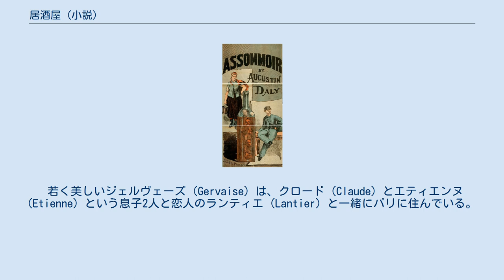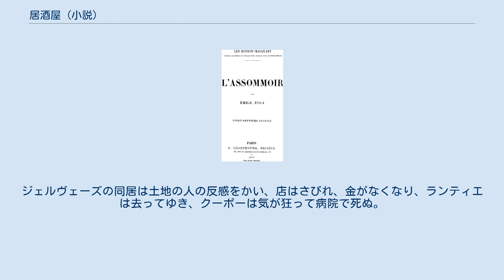居酒屋 (小説)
エミール・ゾラの小説
1879年アメリカで舞台劇として上演された際のポスター、オーガスティン・ダリーの絵 『居酒屋』（いざかや、原題：L'assommoir ）は、フランスの文豪エミール・ゾラが1877年に書いた自然主義の小説で代表作。
20巻シリーズのルーゴン・マッカール叢書の第7巻。
原題の「ラソモワール」は、この物語の中で頻繁に登場する居酒屋の名前。
小説『ナナ』は本作の主人公ジェルヴェーズの娘ナナの成長後を描いた作品である。
 若く美しいジェルヴェーズ (Gervaise) は、クロード (Claude) とエティエンヌ (Etienne) という息子2人と恋人のランティエ (Lantier) と一緒にパリに住んでいる。
ランティエは何も言わずに稼いだ金を持ったまま失踪してしまい、置き去りにされたジェルヴェーズは貧苦に悩む。
しかしジェルヴェーズはクーポー (Coupeau) という労働者を知り、クーポーは彼女を愛し、決して暴力はふるわないと約束し、二人は結婚し、よく働いて3年がたち、ナナ (Nana) という娘が生まれる。
ジェルヴェーズは洗濯屋を開く。
 ある日、通りから呼んでいるナナを見るために、クーポーは窓の近くに寄り、そこから地上に転落し、働けなくなり、酒びたりになる。
ある日の昼飯の時、ランティエが戻ってきて三人が奇妙な同居を始める。
クーポーはジェルヴェーズを叩くようになり、ランティエはよく働くジェルヴェーズとの関係を復活させる。
ジェルヴェーズの同居は土地の人の反感をかい、店はさびれ、金がなくなり、ランティエは去ってゆき、クーポーは気が狂って病院で死ぬ。
ジェルヴェーズは孤独のまま死に、死後2日たって発見された。